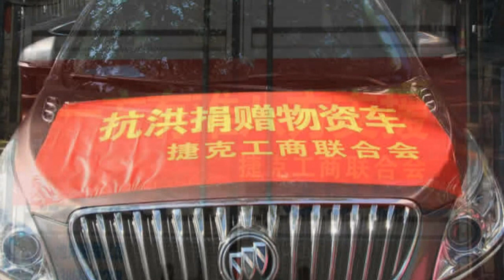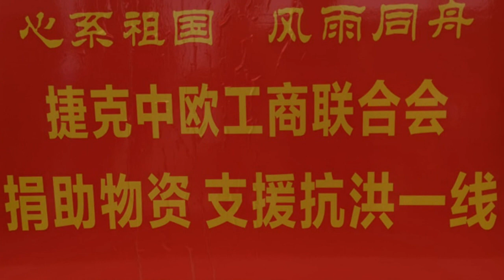捷克中欧工商联合会向安徽驰援防汛抗洪物资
8月2日，捷克中欧工商联合会委托在国内的包增兵先生带领志愿者团队安全把物资送达合肥市和池州市抗洪一线。